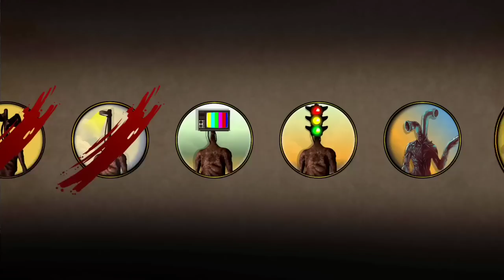Choo Choo Charles Vs Siren Head, Light Head, TV Head, Traffic Head, Pipe Head & Monster Head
Comment what you want for the next video 😁

CHARACTER

-Choo-Choo Charles is a 2022 indie horror video game developed and published by Two Star Games. The player controls a monster-hunting archivist with the goal of upgrading their train's defenses in order to fight and defeat the titular character, Charles, an evil spider-train hybrid monster that wanders the landscape looking for people to eat.

ENEMYS
-Siren Head is a hostile cryptid and urban legend created by the Canadian horror artist Trevor Henderson.

-The Head light is a Possible siren head, or siren head itself stated by Trevor Henderson sometime after he made this.

-TV Head is a person in Virginia who placed old televisions on the front porches of over 50 people's houses in the middle of the night on August 11th, 2019. The culprit was caught on security cameras wearing a TV over their head. Over the next month, the prank or performance art led internet users to create fan art and conspiracies dedicated to the phenomena.

-Traffic Light head is often disguised as Traffic light in the middle of roads. It produces quick flashes of traffic lights and confuses with wrong directions.

-Pipe Head is a hostile cryptid and urban legend created by???

-it is not known for sure who the monster head is but at first glance it looks like the monster head is a combination of several monsters,siren head & light head.